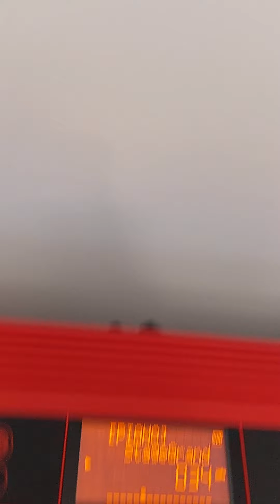wavy jazz. Wednesday morning